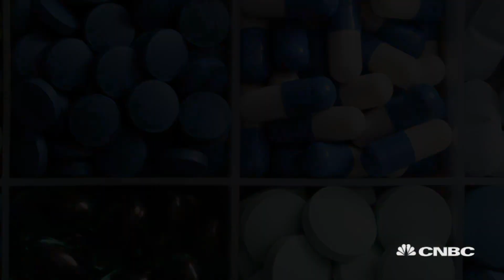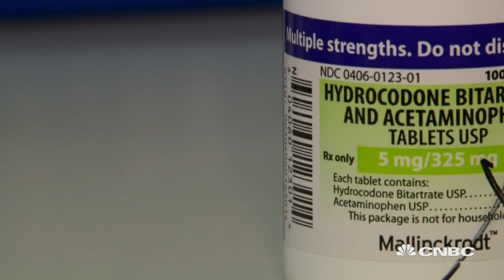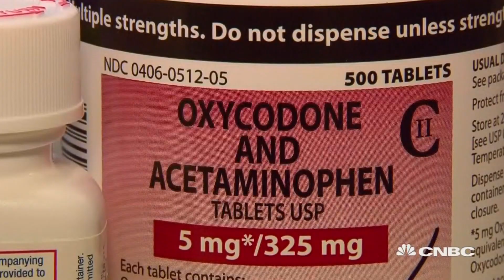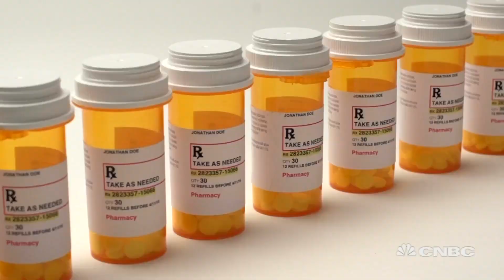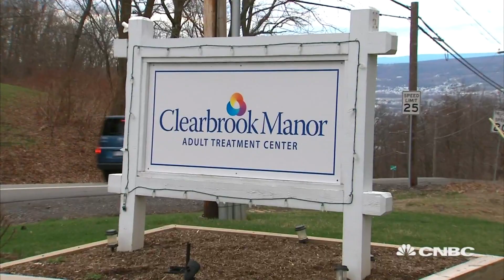The Big Business Of Pain | CNBC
Americans consume about 80% of the world's opioids. That's created a big business, with serious societal costs. CNBC’s Dina Gusovsky reports.